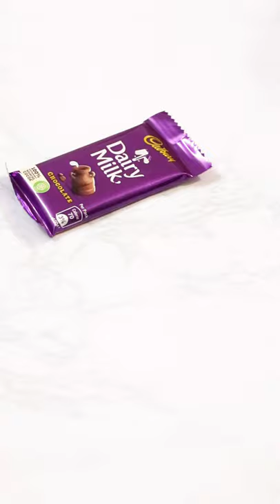2Min Easy Chocolate Pudding Recipe Without Cream | Chocolate Custard Without Custard Powder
Today we will know how to make easy chocolate pudding recipe without cream egg and no bake in just 2 min or Chocolate custard recipe without custard powder in jus 2 min . Its an eggless chocolate pudding recipe without oven .

👇Tools Used & to Support channel :
Pan / Kadhai
Canon 80D

Ingredients :
* Milk -1/4 cup + 1cup (250ml)
* Cornflour -1tbsp
* Cocoa powder -2tbsp ( Buy
* Sugar -3tbsp
* Dairy milk chocolate -1packet (20rs.)